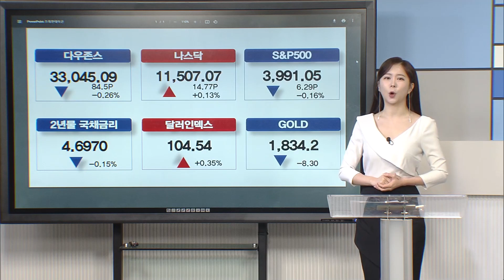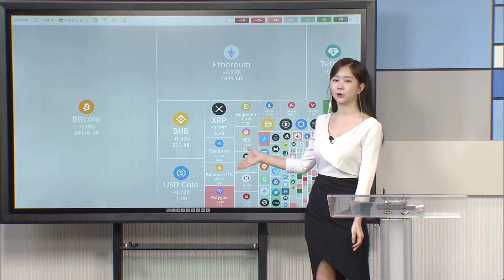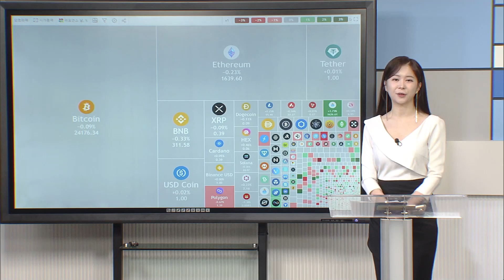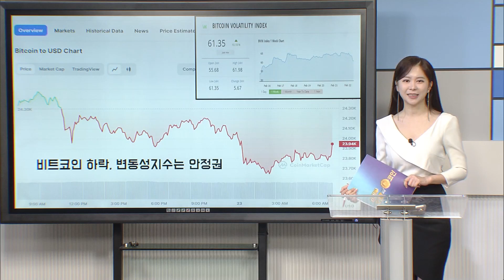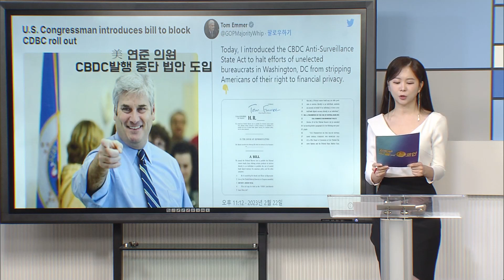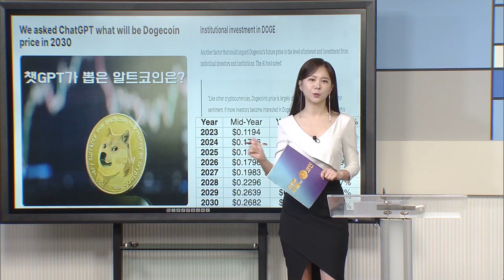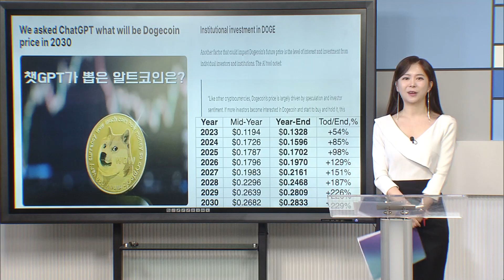비트코인 하락, 변동성지수는 안정권/챗GPT가 뽑은알트코인은?/美 연준 의원 CBDC 발행 중단 법안 도입